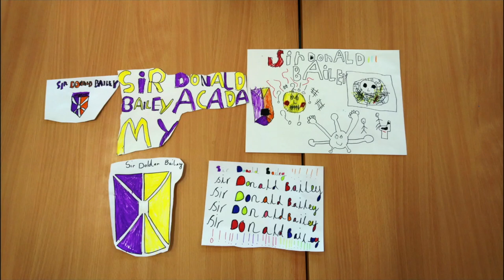Childnet Film Competition 2023 Finalist (Primary) - Sir Donald Bailey Academy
Congratulations to Burnham Market Primary School! Their film was chosen as a finalist in the Primary Category in the Childnet Film Competition 2023.